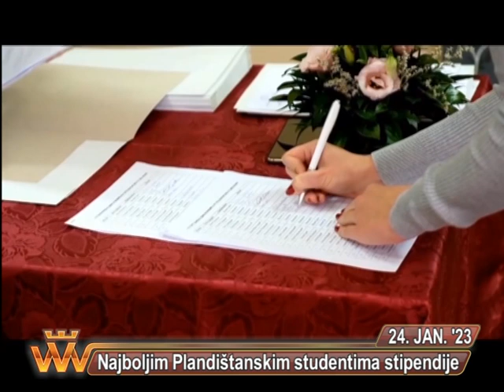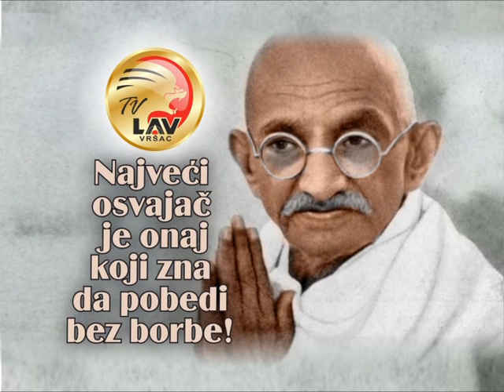VRSCAKE VAROSKE VESTI TV LAV 24. JANUAR 2023